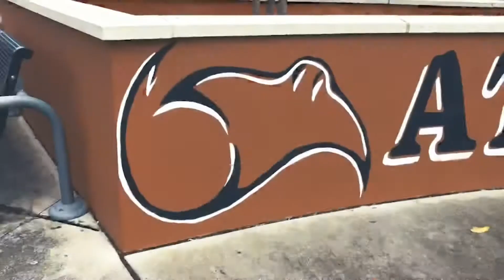The Morning Rays - Monday, November 23, 2020